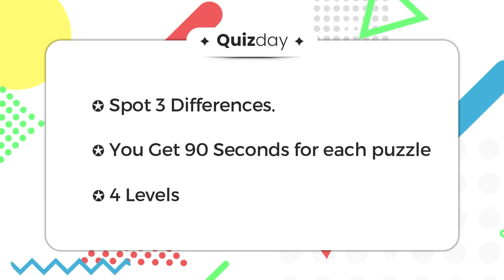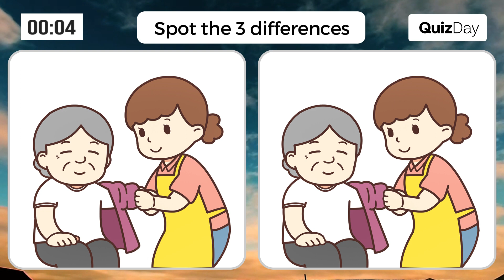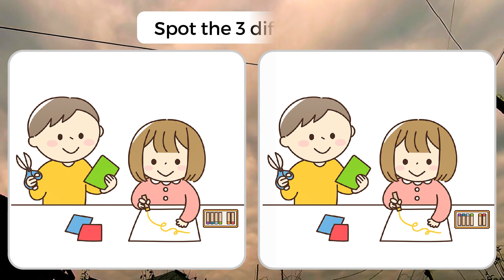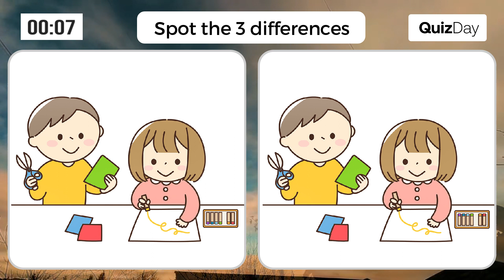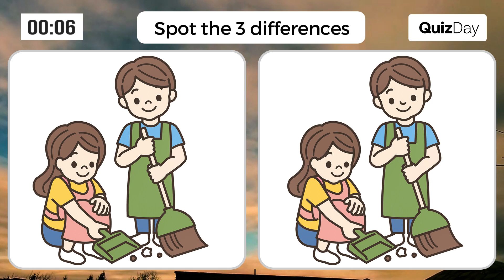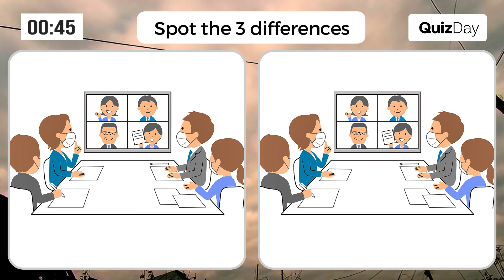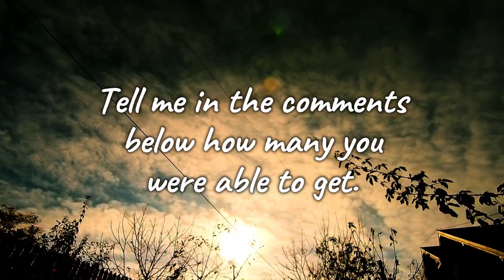find the difference pictures puzzle | You Have to Find 3 Differences in Each Puzzle